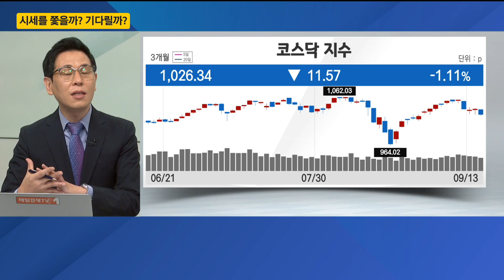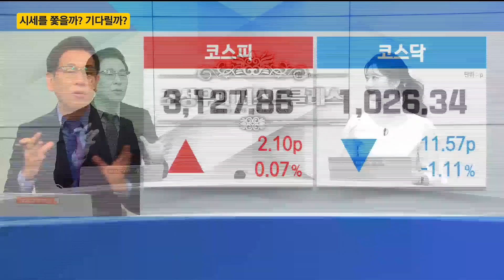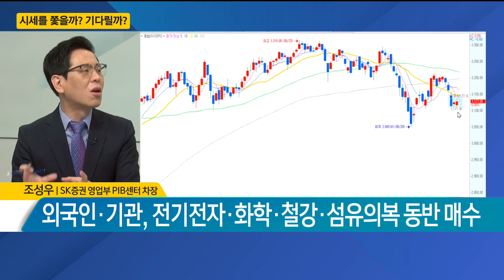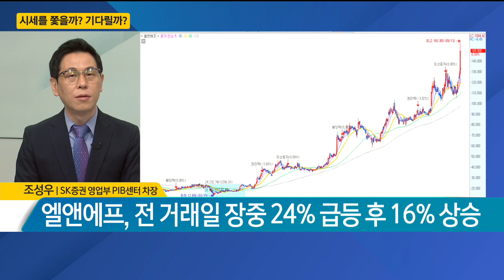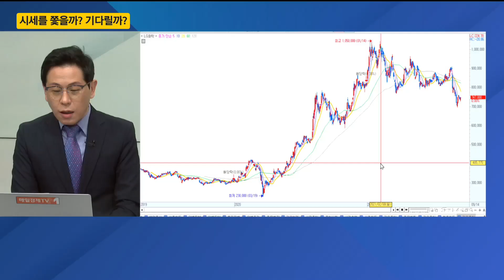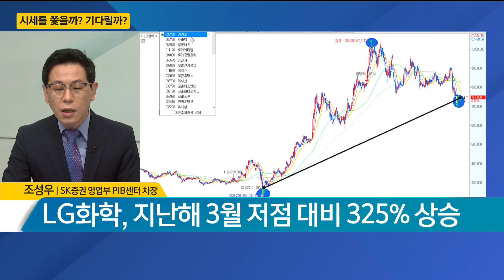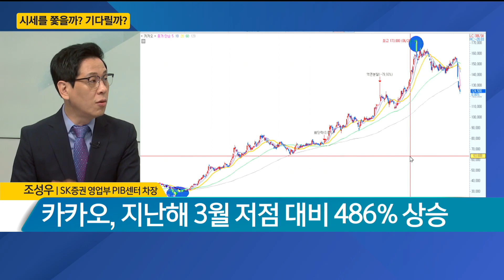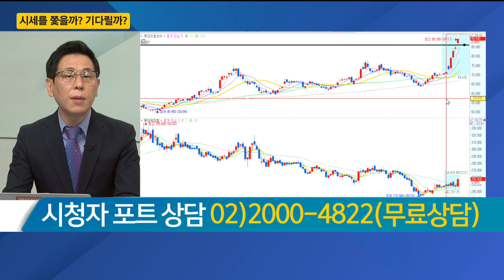[조성우의 퍼스트 클래스] "시세를 쫓을까? 기다릴까?" 좋지 않은 시장 상황…급등주 쫓는 게 맞을까? - 조성우 SK증권 영업부 PIB센터 차장 / 매일경제TV